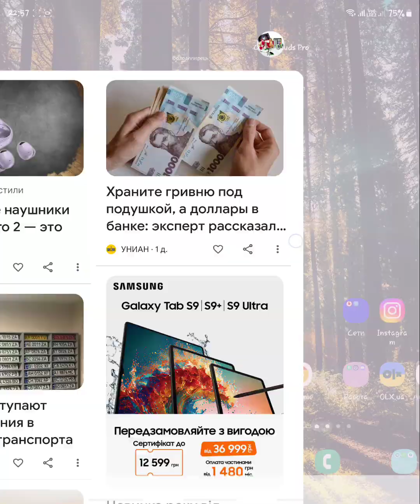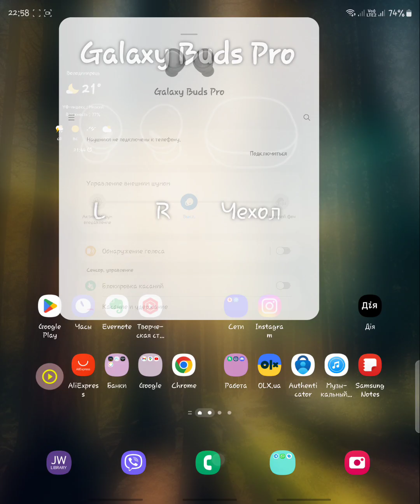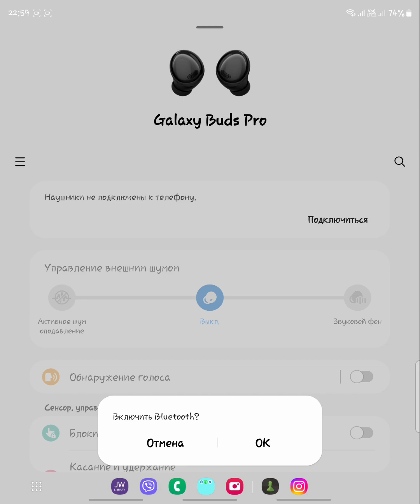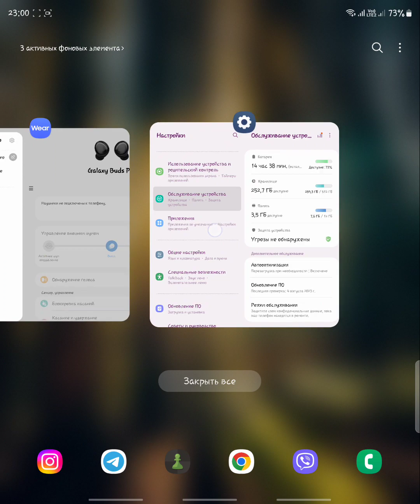Samsung вроде все хорошо, но все плохо.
Samsung очень сильно перестраховывает свои устройства. они могут все,но не могут ничего.

1) ⌨️ Клавіатура REDRAGON Fizz K617 RGB 🔥
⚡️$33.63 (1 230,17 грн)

2) 🎧Навушники REDRAGON ZEUS X H510 RGB
⚡️$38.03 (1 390,70 грн) з купоном від продавця $1
Ціна в Україні: 2071 грн

3) 🖱Миша Delux M700A
⚡️$12,99 (487,12 грн)

4) 🚗Автомобільний інвертор Baseus Super Si Power 🔥
⚡️500W/200V
$52,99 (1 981,8 грн) з купоном від продавця від продавця $15

5) Бездротова зарядка Essager
⚙️- Швидка зарядка 15 Вт
⚡️Від: $6,90 (258,06 грн)

6) 🙎‍♂️Магніт проти хропіння
⚡️$0,99 (37,2 грн) за 4 шт.

7) ⌨️ Бездротова механічна клавіатура RK68 (RK855)
⚡️ Від: $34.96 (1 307,5 грн)

8) 🌂 Гачок для речей з котом
⚡️$0,99 (37,02 грн) за 1 шт. + доставка $0.87

9) 🎲 Розумний Кубик Рубик від xiaomi
⚡️$19,67 (735,6 грн)

10) 🖥 Якісна металева підставка для ноутбкука Baseus
⚙️- Розмір: 227х50 мм
- Матеріал: алюміній
- Колір: сірий, темно-сірий
- Вага: 150 г

11) Цифровий алкотестер Baseus
⚡️$22,19 (811,46 грн) з купоном від продавця $1

Помощь Каналу:
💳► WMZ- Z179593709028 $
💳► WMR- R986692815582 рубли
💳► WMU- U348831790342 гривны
💳► 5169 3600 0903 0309 (Приват банк) гривны